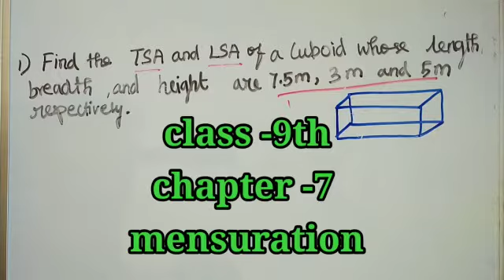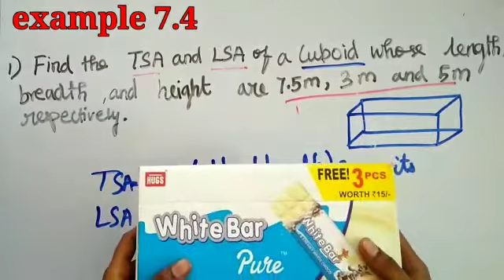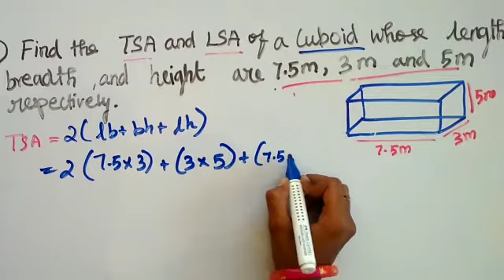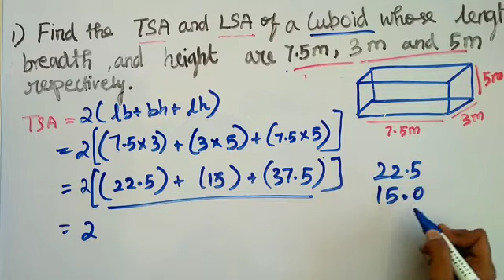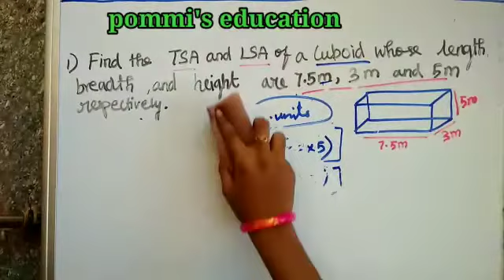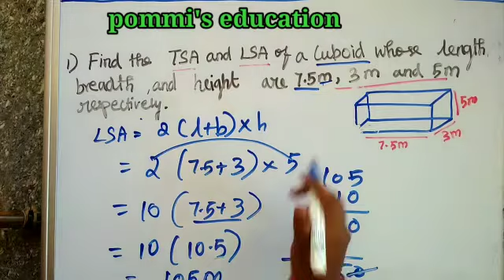Class 9th /samacheer new syllabus/example 7.4(mensuration) explained in TAMIL